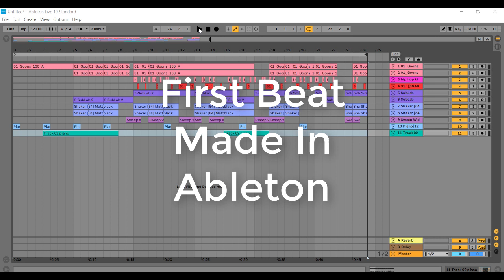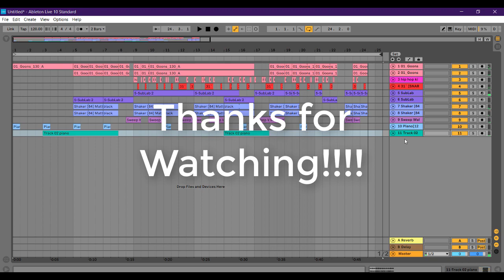First Ableton Live Beat